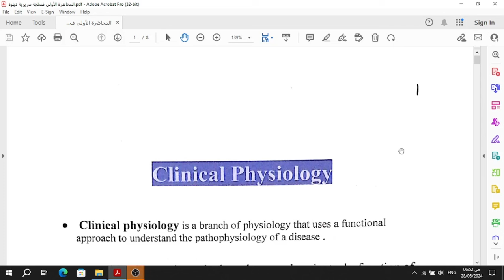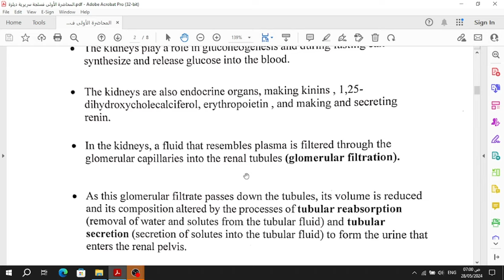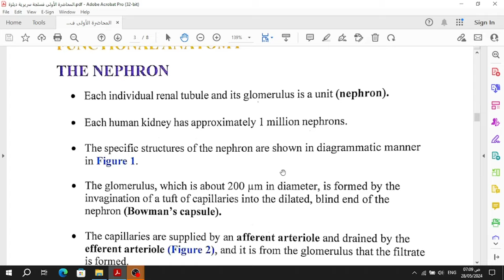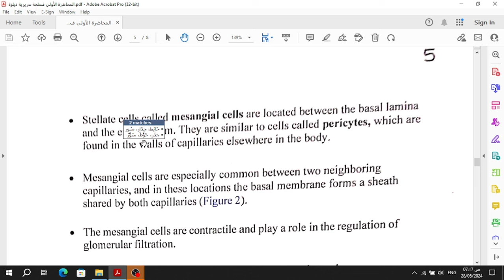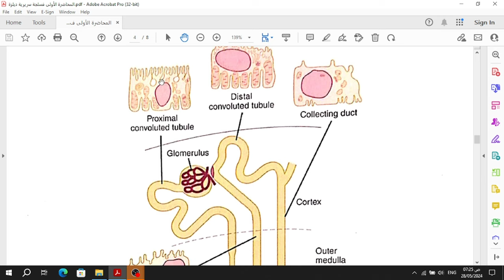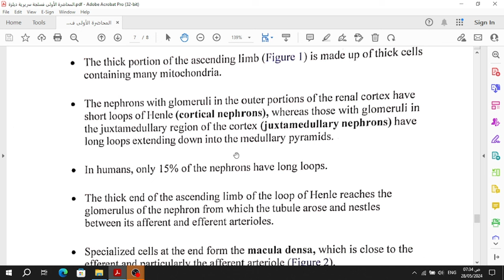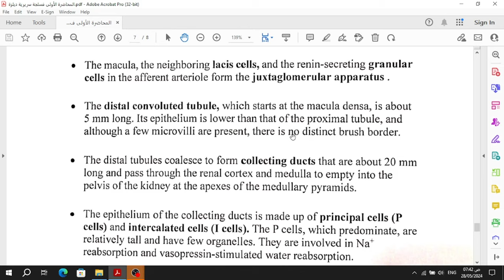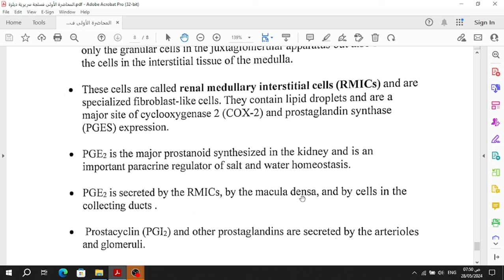المحاضرة الأولى فسلجة سريرية ديلزة البيان